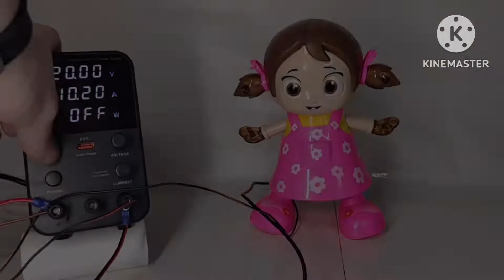Dance Girl - Toys Under High Voltage